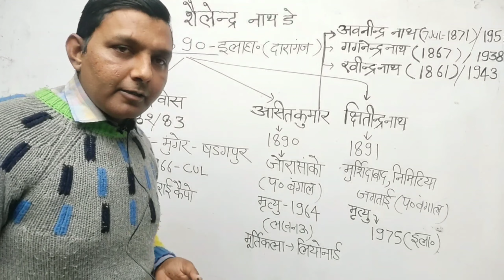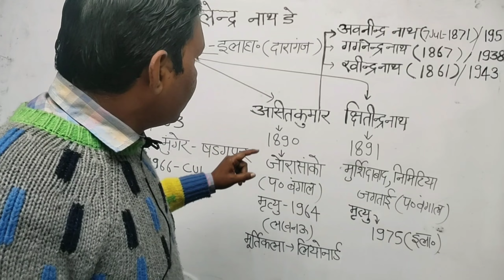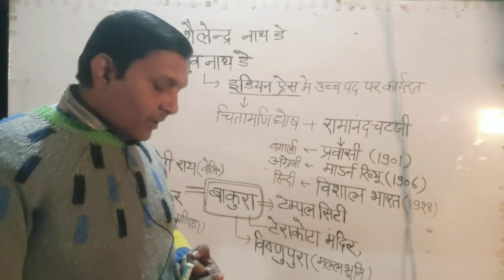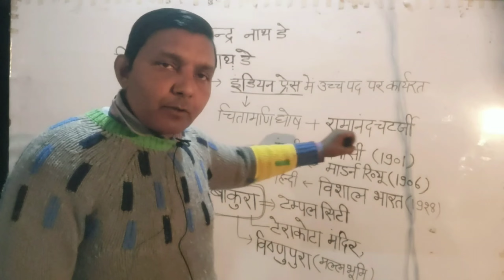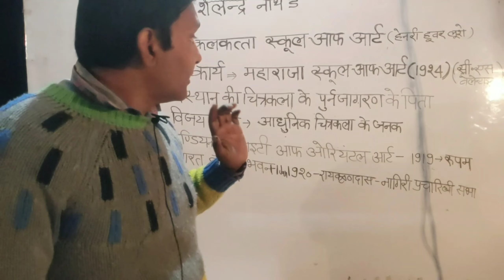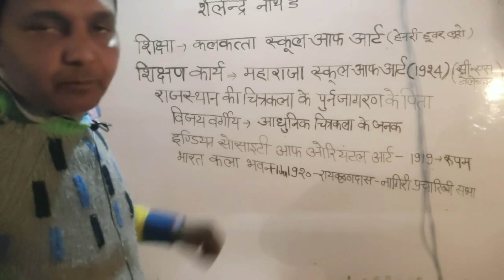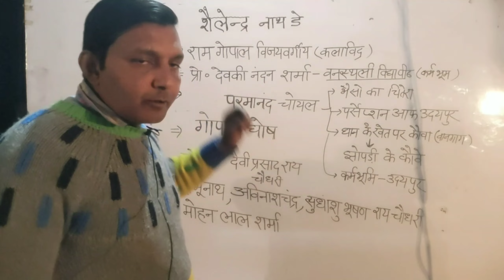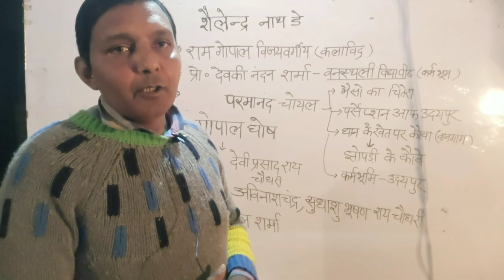Shailendra nath de part-1 TGT PGT LT grade NVS KVS 8 ke sabhi exam ke liye